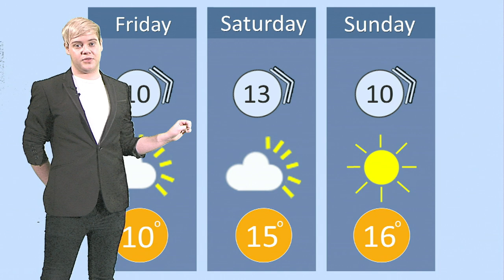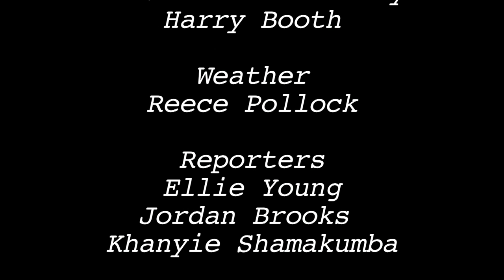MED329 Live TV Magazine Programme.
Third year Broadcast Journalism live magazine programme for MED329